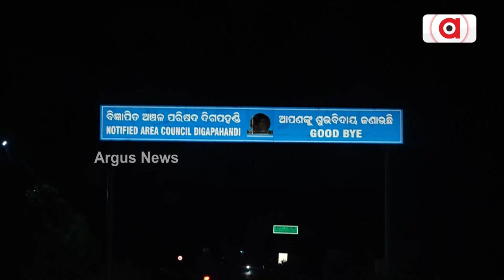ସଂଧ୍ୟା ନଇଁଲେ ଡିବିରୀ ଆଲୁଅ ଭରସା || No Electricity || Digapahandi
ଅନ୍ଧାର ଘେରରେ ପଦ୍ମପୁର ଗ୍ରାମବାସୀ,ଆଜିବି ଡିବିରୀ ଆଲୁଅ ହିଁ ଏକମାତ୍ର ଭରସା I ଜଙ୍ଗଲ ଘେରରେ ଗ୍ରାମ ଥିବାରୁ ବନ୍ୟଜନ୍ତୁ କବଳରେ ଜୀବନକୁ ବାଜି ଲଗାଇ ଅନ୍ଧାରି ସମସ୍ୟାରେ ପ୍ରତ୍ୟକ ଦିନ ମରି ମରି ବଞ୍ଚୁଚନ୍ତି ଗ୍ରାମବାସୀ I